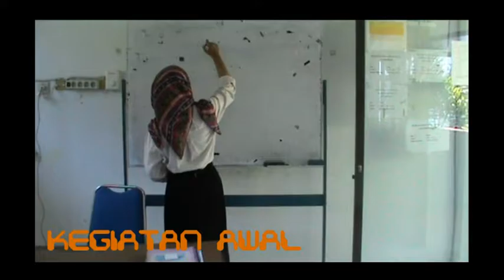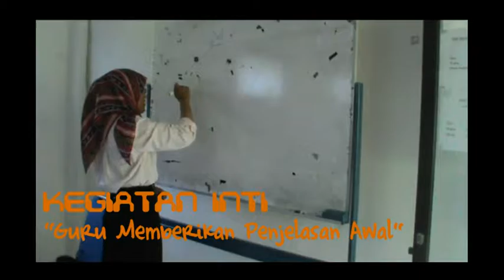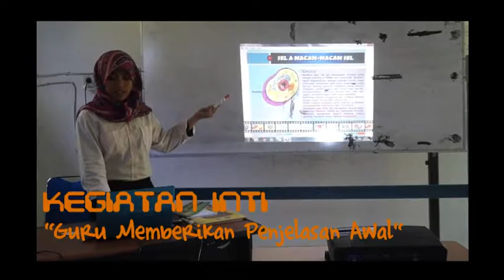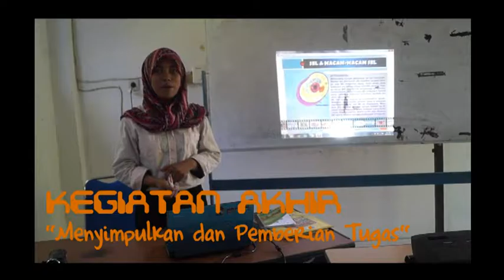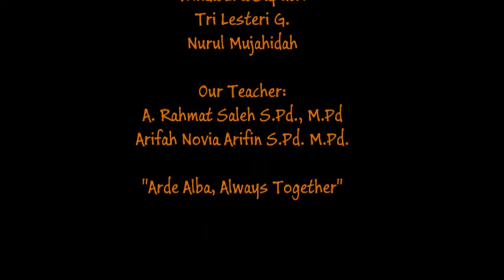Model Pembelajaran Take and Give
Model Take and Give adalah rangkaian penyajian data yang diawali dengan pemberian kartu kepada siswa yang didalam kartu itu sendiri ada catatan yang harus dikuasai atau dihafal oleh masing-masing siswa.